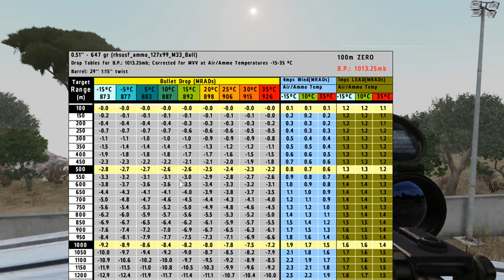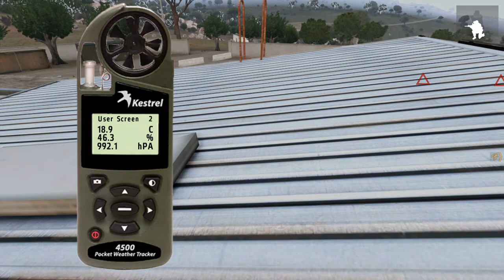Arma 3 Operation: Kingston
Some nice little fun with the 50 cal.